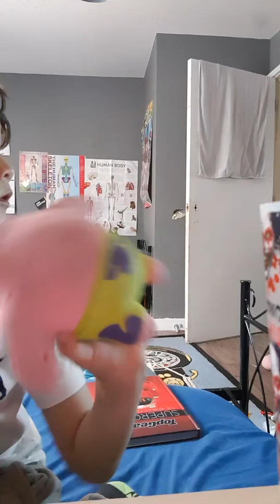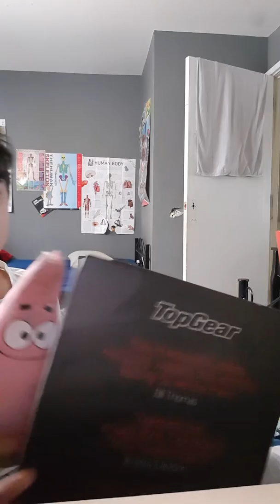5 May 2019